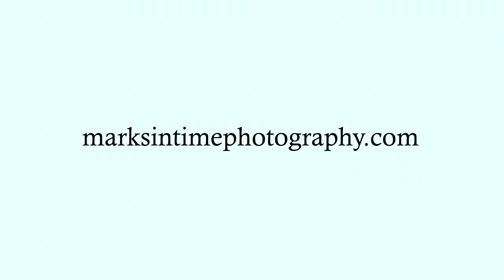3633 Jefferson Pl SE Albany Oregon